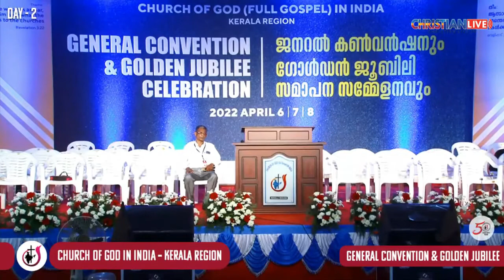Sharonile Panineer Poovu Pol I Bro. Sangeeth I Church of God Choir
Sharonile Panineer Poovu Pol I Church of God Kerala Region Choir
Vox: Br. Sangeeth

Church of God (full gospel) In India, Kerala Region

Video Captured By: Christain Live Media